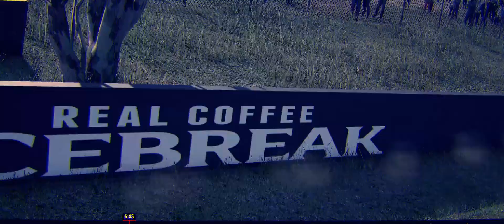Endurance Series Promo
Промо видео нового чемпионата на выносливость.